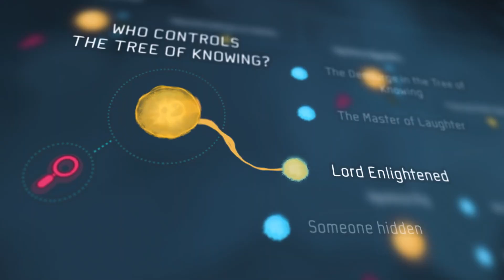Gamedec - Launch Trailer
Detect. Discover. Deduct. Dive deep into the Cyberpunk World of Gamedec

Gamedec is a narrative-focused, non-combat story that puts players in the shoes of a digital detective diving deep into case files spread across the digital worlds of 22nd century Warsaw. How you respond during each case is as important as what you discover—your personality determines skills that unlock different opportunities and paths to different cases.

Production: Anshar Studios
Editing and VFX: Radikal Studio
SFX and Mastering: Anshar Studios
VO: Dave Pettitt, Gwendolyn Carter, June Yoon